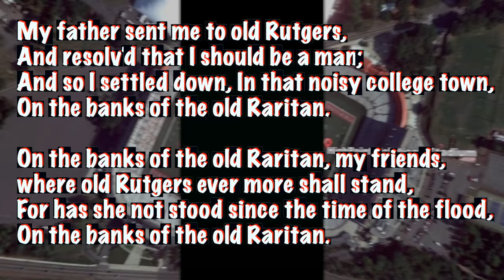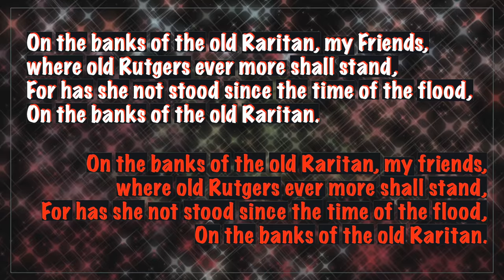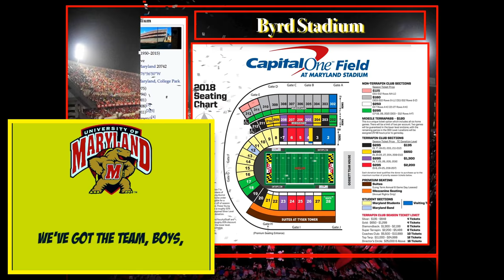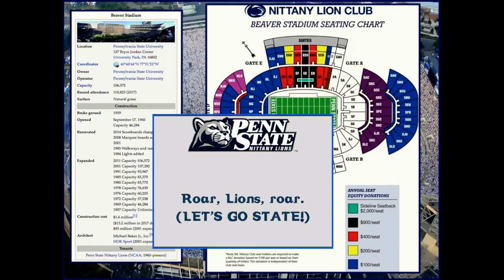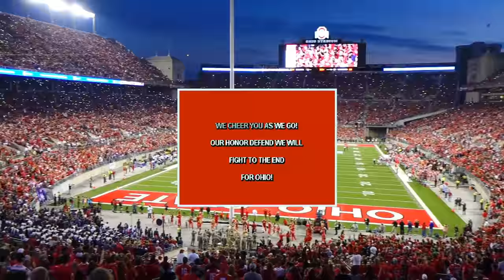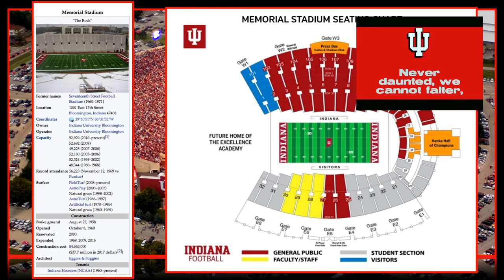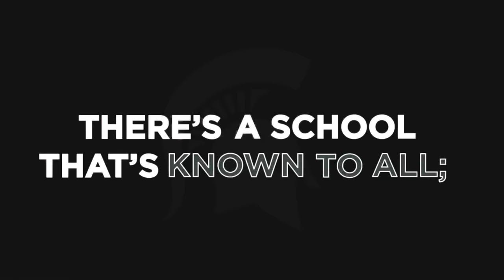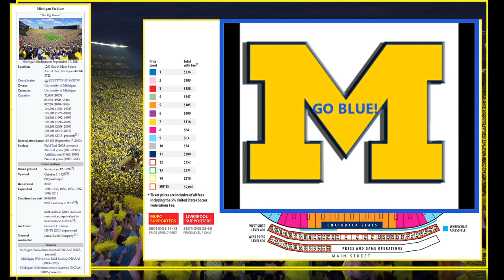The Big Ten East College Football Stadium Tour with Fight Songs and Lyrics - StateLionPro - B1G East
Big Ten East Stadium Flyover Tours, includes stats and figures for each venue.